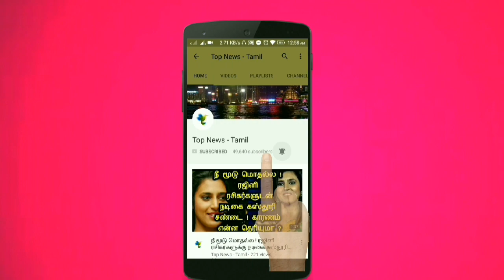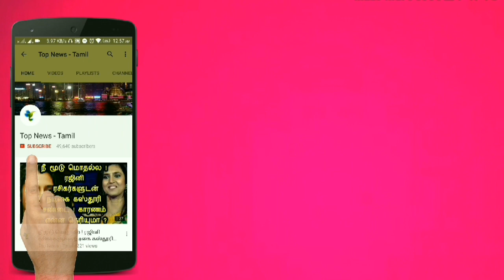நம் கலாச்சாரத்தில் வணக்கம் வைப்பதன் ரகசியம் என்ன தெரியுமா ? அருமையான பதிவு ! மிஸ் பண்ணாம பாருங்க !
This video is about the history and reason for vanakkam followed in our indian tradition !